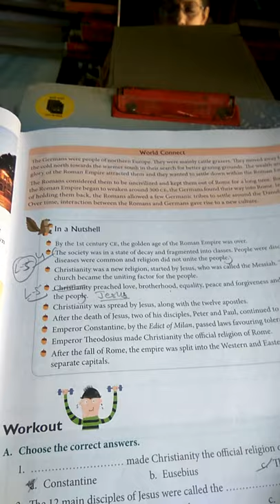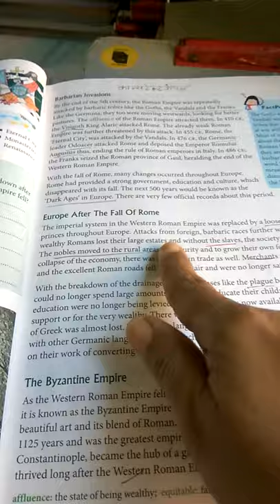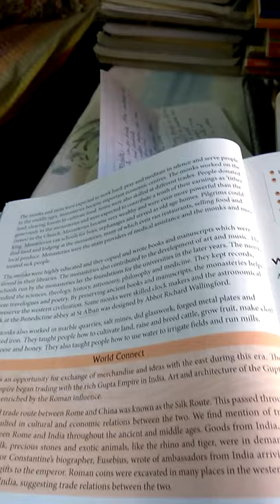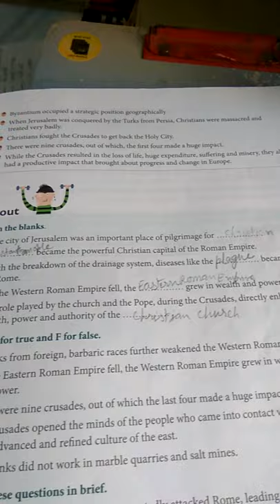Class 7 History Spread of Christianity and New faith by Santosh Kaur